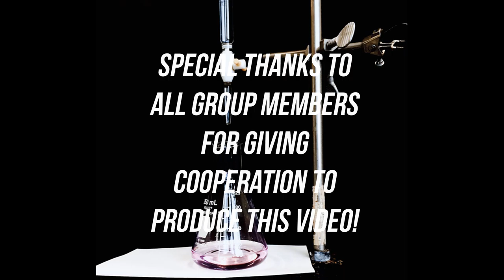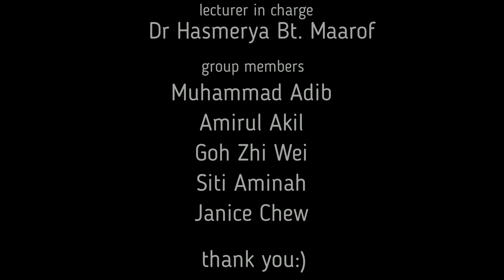UTM SSCA GROUP 10- Titration experiment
Faculty of Science, Pure Chemistry(SSCA)
Universiti Teknologi Malaysia (UTM)

Principle of chemistry assignment (Dr Hasmerya Bt Maarof)

Group 10

Group member :
Muhammad Adib
Amirul Akil
Goh Zhi Wei
Siti Aminah
Janice Chew